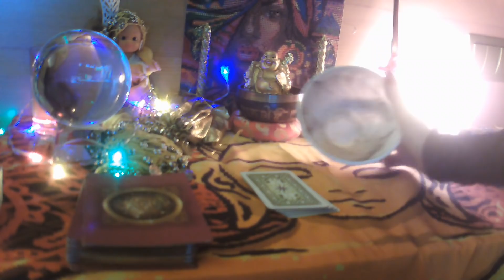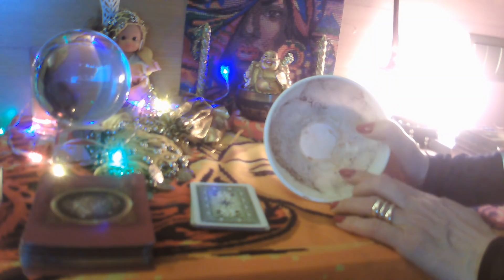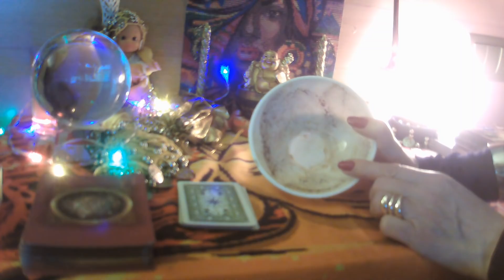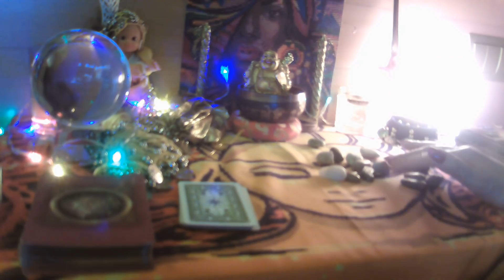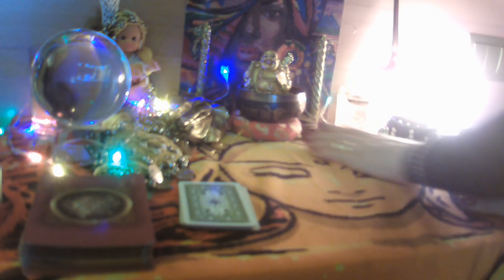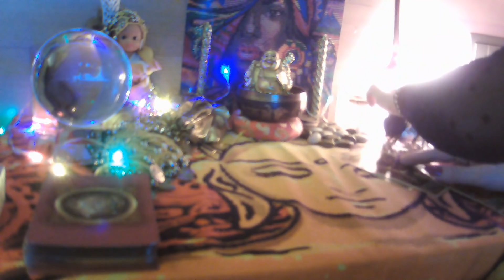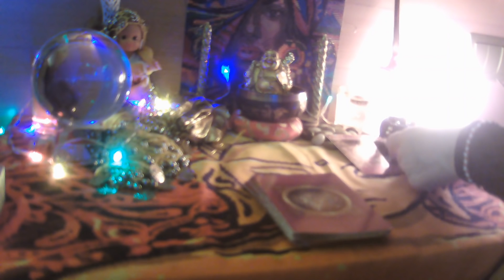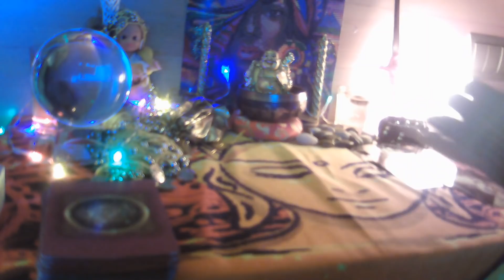GEMINIS LECTURA CAFÉ☕+PIEDRAS 💘EX NO DEJA DE PENSAR EN TI💘 NUEVOS AMORES 💕LOGRAS TU DESEO💖😃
BIENVENIDOS A MI CANAL, GEMINIS OS DESEO UNA SEMANA LLENA DE BENDICIONES, SUSCRIBETE, REGALAME UN LIKE, COMPARTE MIS VIDEOS Y ACTIVA CAMPANITA PARA QUE TE LLEGUEN TODOS MIS VIDEOS, UN ENORME ABRAZO DE LUZ Y MUCHAS BENDICIONES.